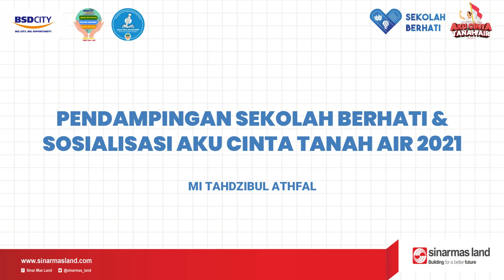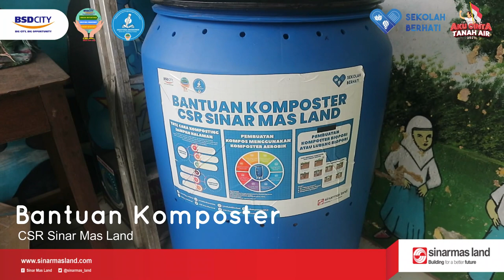Pendampingan Sekolah Berhati & Sosialisasi Aku Cinta Tanah Air 2021 | MI Tahdzibul Athfal